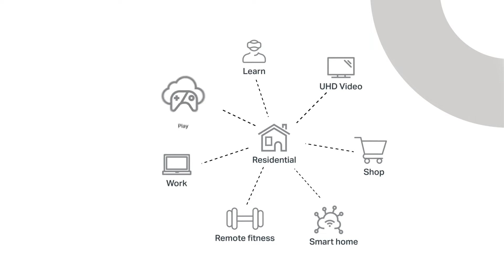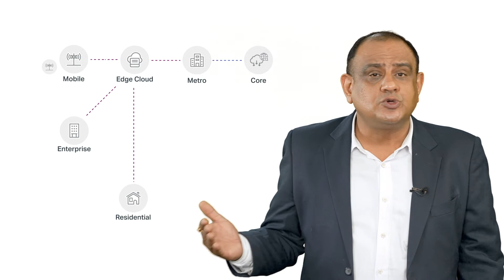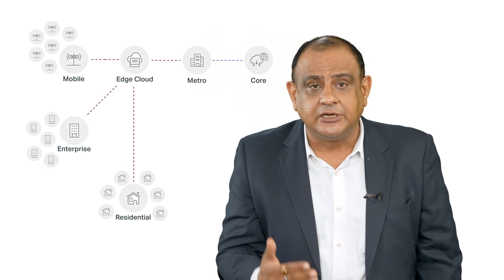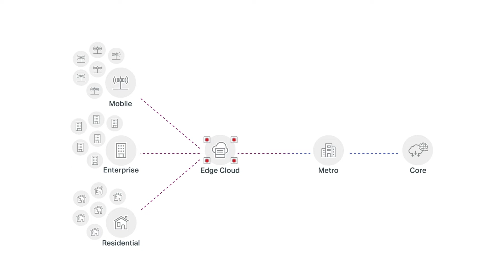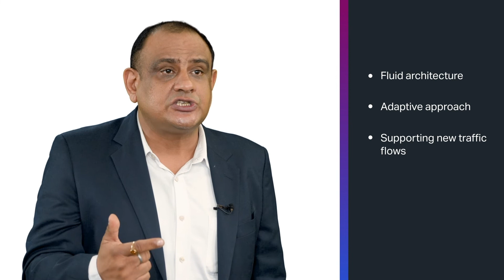India’s Metro and Access Networks of the Future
There’s no one size fits all. Vikram Anand explains how you can grow organically from existing networks using Ciena's technology which provides the freedom to choose multiple paths by streamlining and simplifying the networking layers.